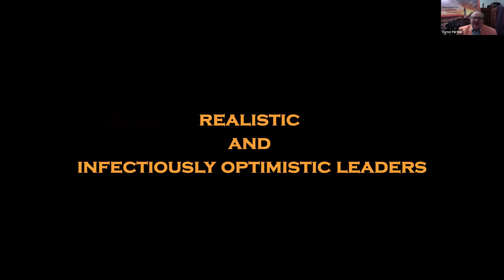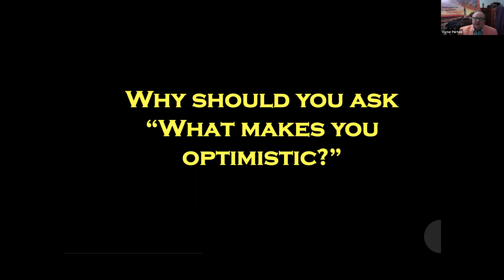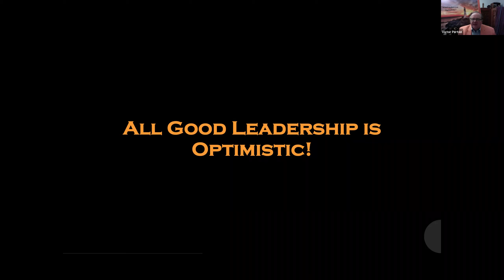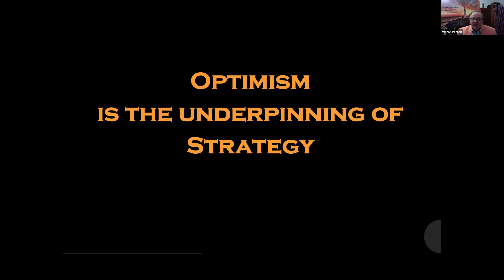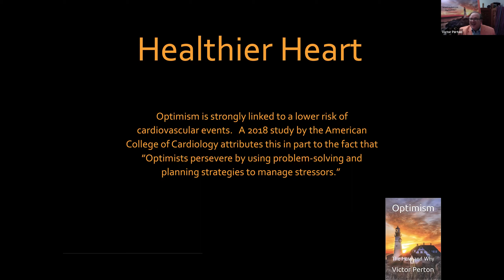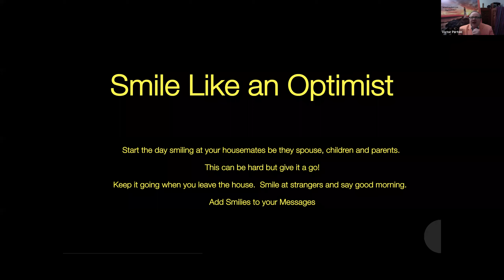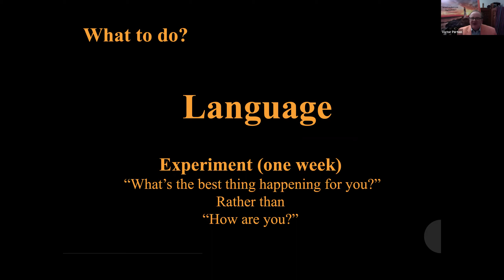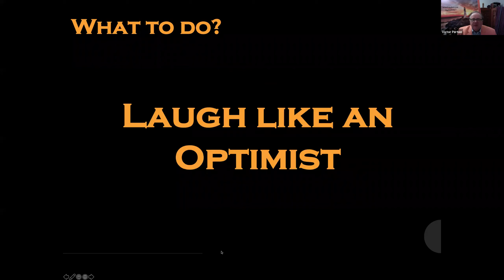PWN Nice - Leading optimistically through the pandemic and beyond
People don't want to be constantly castigated because this leads to disillusionment; nor do they want a dictatorial style, or an authoritarian one; and they definitely don’t want a culture of fear.

We know people want realistic and infectiously optimistic leadership.  They look for it from life experience, friends, family, employment colleagues and dare we say it, the boss!

How will you lead optimistically through the pandemic and beyond?
On April 22nd at 12 pm Paris time (GMT +2), Victor Perton, Author and Chief Optimism Officer for the Centre for Optimism (based in Australia) is hosting a virtual Optimism Café with the Professional Women’s Network of the Cote d’Azur.

We're happy to discuss and help you answer that question both from the inspiration, tools and materials on the Centre's website, directly as a member of the Centre and through moderated roundtables and conferences.  Use the material in the resource Coronavirus through the Lens of an Optimist.

Surround yourself with optimists is sound advice from many global leaders.  We provide virtual webinars and other online experiences to help you do that.

If you would like to join us for our virtual Optimism Cafe in France, register to this event. Bring your own coffee and croissants!

   Your PWN Nice-Cote D'Azur Board